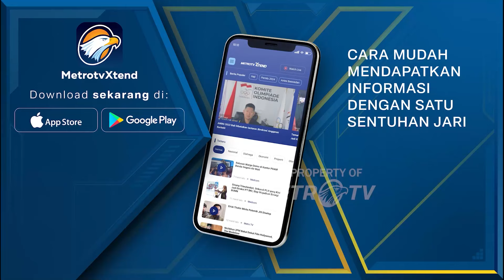Helena Lim Diduga Tampung Uang Harvey Moeis Sebesar Rp420 Milliar - [Metro Hari Ini]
MetroTV, Crazy Rich Pantai Indah Kapuk, Helena Lim, didakwa terlibat korupsi pengelolaan timah yang merugikan negara sebesar 300 triliun rupiah. Jaksa menyebut Helena menggunakan perusahaan money changer miliknya untuk menampung uang korupsi dari suami aktris Sandra Dewi, Harvey Moeis.